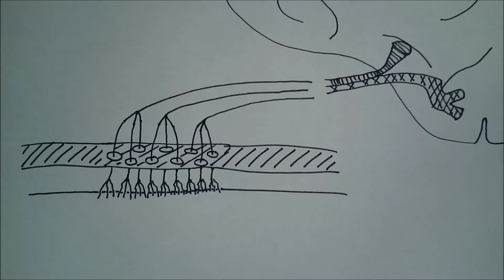Anatomia - GiS - nerw węchowy I